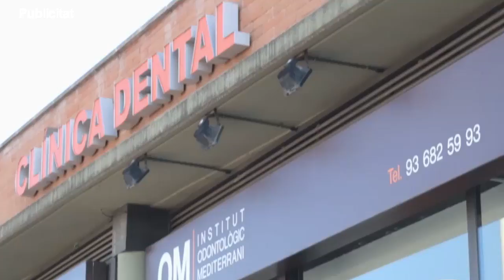SATV 060318 previ caminada parcs noms de dones